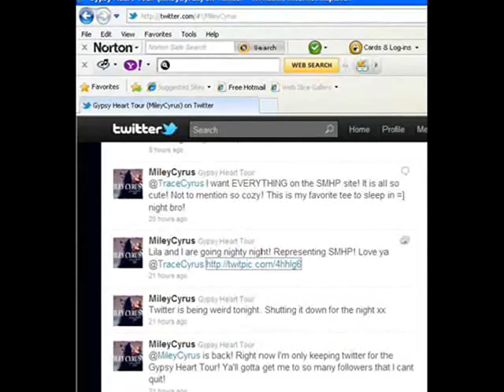miley twit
Miley Cyrus is back on twitter and needs her fans to show her they support her.